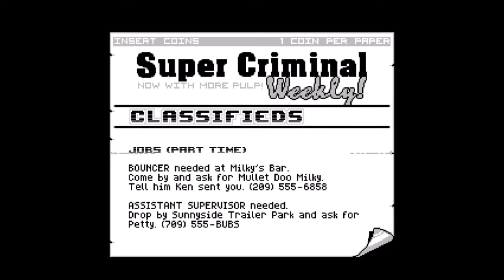PSN Weekly: Retro City Rampage DX Edition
A game of references.